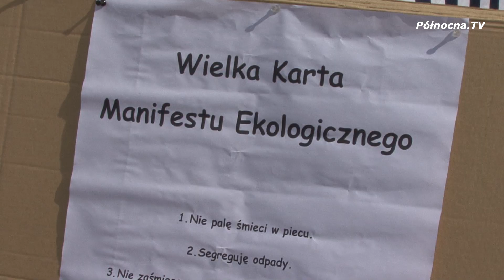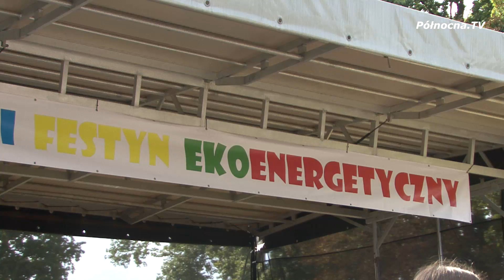Pruszcz Gdański - Miejski Festyn Ekoenergetyczny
Żyć w zgodzie z natura można na wiele sposobów. Segregowanie odpadów, jazda elektrycznym samochodem czy korzystanie z energii odnawialnej to tylko niektóre z możliwości ratowania planety. Najważniejsza jest jednak edukacja. Dziś w Pruszczu Gdańskim Odbył się Miejski Festyn Ekoenergetyczny który dzieciom i dorosłym pokazywał zalety z Ekologicznego stylu życia.

Polecamy również zoabczyć
Pruszcz Gdański - Mistrzyni otwiera sekcję lekkoatletyczną
oraz
Pruszcz Gdański haftowany